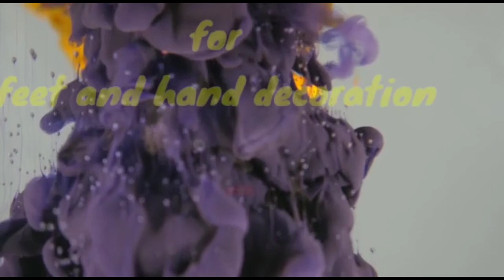green parrot colour nail paint 💅